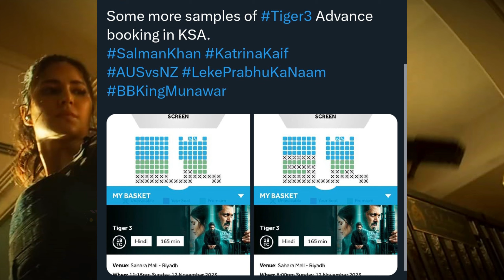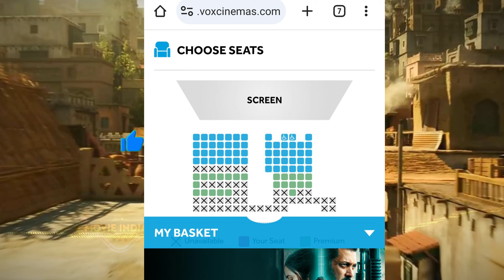57,440 Tickets SOLD➙Last 9Hrs💥🚀Tiger 3 Advance Booking I Tiger 3 day 1 collection | Tiger 3 Review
57,440 Tickets SOLD➙Last 9Hrs💥🚀Tiger 3 Advance Booking I Tiger 3 day 1 collection | Tiger 3 Review

(Movie Recommandation + Updates)